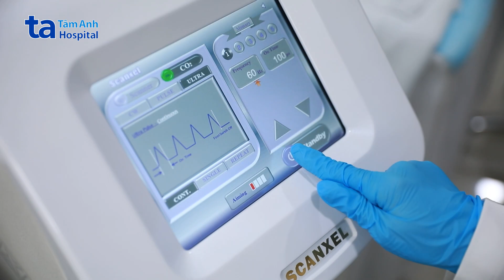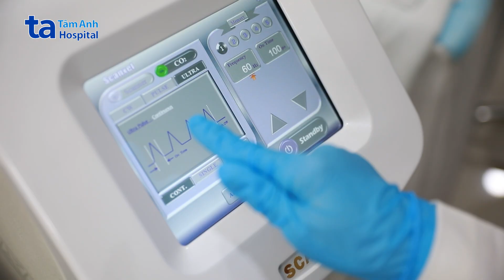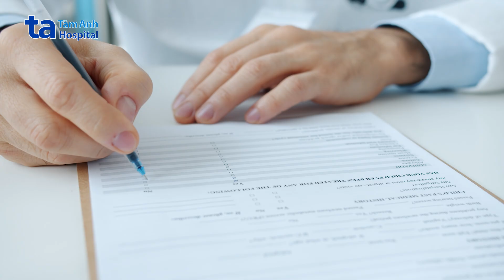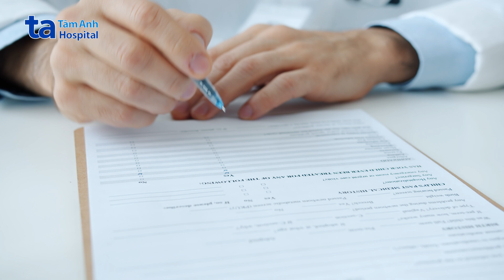Xóa nốt ruồi an toàn, không sẹo tại BVĐK Tâm Anh | BS.CKI Võ Thị Tường Duy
💢 ­Nốt ruồi (hay nevi) là những nốt nhỏ có màu nâu hoặc đen, hình tròn hoặc bầu dục, xuất hiện đơn lẻ hoặc theo từng cụm trên khắp cơ thể. Phần lớn, nốt ruồi có khi còn nhỏ và trung bình mỗi người trưởng thành có từ 10 – 40 nốt ruồi. Nốt ruồi thường có sự thay đổi chậm về hình dáng và số lượng, có thể đổi màu nhẹ hoặc nhô cao lên hoặc có khi mọc thêm lông. Nốt ruồi cũng có thể mờ dần và biến mất sau đó.

🧑‍⚕️BS.CKI Võ Thị Tường Duy, chuyên khoa Da liễu - Thẩm mỹ da, Bệnh viện Đa khoa Tâm Anh TP.HCM, cho biết hầu hết nốt ruồi không cần điều trị. Tuy nhiên những nốt ruồi lớn, ở các vị trí như mặt, ngực cổ ảnh hưởng tới thẩm mỹ có thể điều trị bằng các phương pháp như chiếu laser, đốt điện, tiểu phẫu.

Việc tự cạo hay cắt bỏ nốt ruồi tại nhà có nguy cơ gây sẹo xấu, nhiễm trùng. Nguy hiểm hơn, nếu nốt ruồi là ác tính còn có thể lây lan sang vùng da xung quanh. Người bệnh nên đến chuyên khoa Da liễu - Thẩm mỹ da để được bác sĩ khám, chẩn đoán tình trạng nốt ruồi và tư vấn phương án điều trị phù hợp.

✍️ Mời quý vị tìm hiểu về “Xóa nốt ruồi an toàn, không sẹo” qua phần tư vấn của BS.CKI Võ Thị Tường Duy.

✍️ Nội dung video do BS.CKI Võ Thị Tường Duy, chuyên khoa Da liễu - Thẩm mỹ da, Bệnh viện Đa khoa Tâm Anh TP.HCM chia sẻ:

➡️ BỐI CẢNH CỦA VIDEO - CHỦ ĐỀ XÓA NỐT RUỒI AN TOÀN, KHÔNG SẸO

a. Người truyền tải kiến thức: BS.CKI Võ Thị Tường Duy.
b. Nơi diễn ra: Bệnh viện Đa khoa Tâm Anh
c. Nội dung: Video chia sẻ chi tiết về dấu hiệu nốt ruồi lành tính và nốt ruồi bất thường cũng như cách điều trị chuẩn y khoa. Video có sử dụng một số hình ảnh, cảnh quay có người bệnh (có bản quyền và xin phép) để minh họa giúp người xem dễ tiếp nhận kiến thức.

0:00 Giới thiệu
0:30 Nốt ruồi là gì?
0:50 Khi nào cần đến gặp bác sĩ
1:28 Phương pháp điều trị nốt ruồi tại Bệnh viện Đa khoa Tâm Anh
2:15 Quy trình xóa nốt ruồi tại Bệnh viện Đa khoa Tâm Anh
3:24 Lưu ý sau khi xóa nốt ruồi